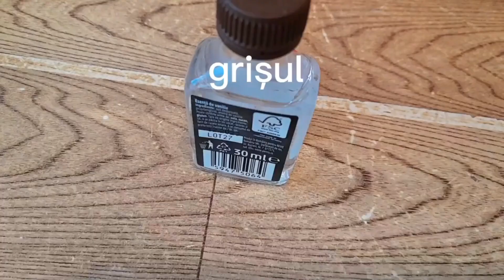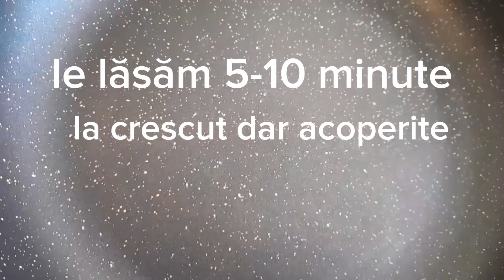Rețeta video de Gogoși cu brânză/fragede ,pufoase și aromate😃Monik Cooking